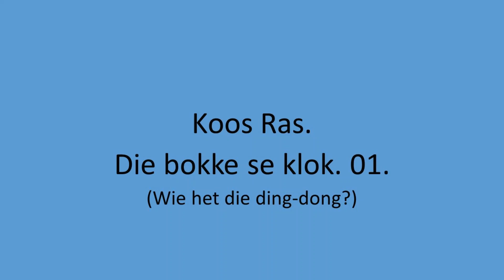Koos Ras - Die bokke se klok. 01.